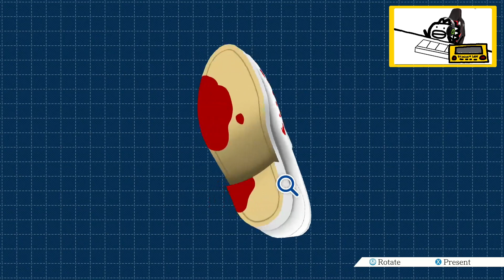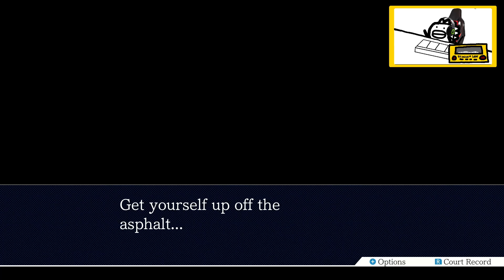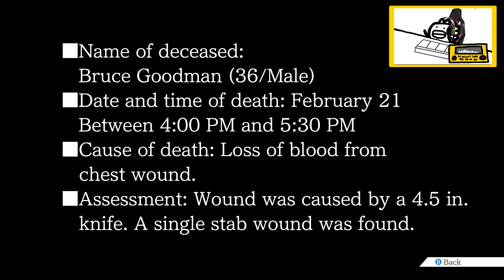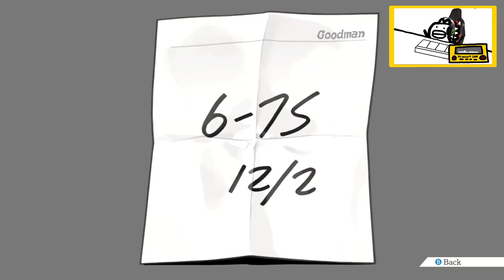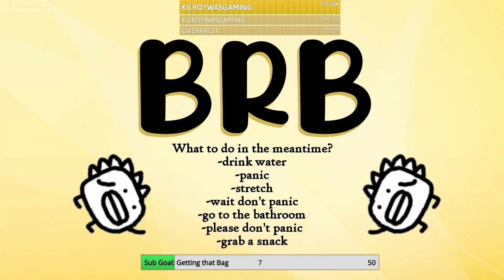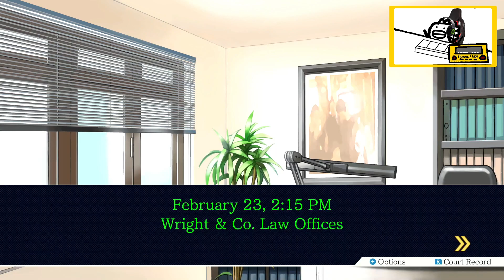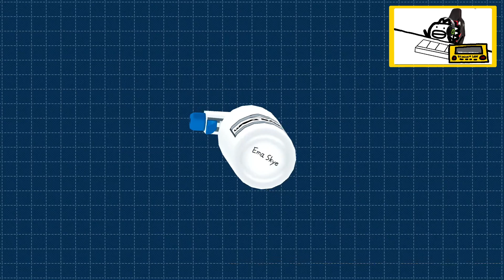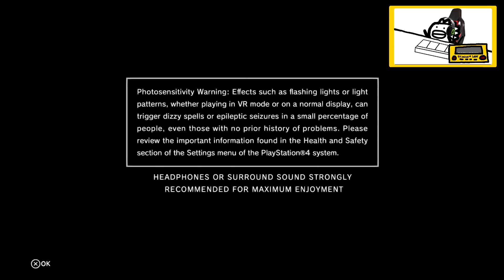Too tired to solve crimes (Phoenix Wright Ace Attorney pt8)